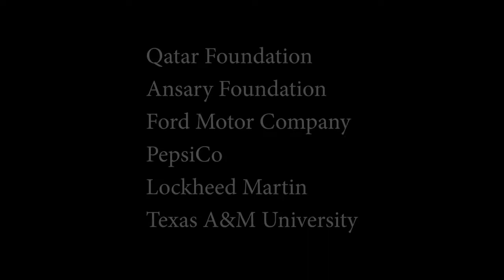Deep From The Heart: The One America Appeal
Highlights from The One America Appeal concert in College Station, Texas on October 21, 2017. Featuring 5 former US Presidents, the hurricane benefit concert benefitted recovery efforts through the George HW Bush Presidential Library Foundation. Special guests included: Lady Gaga, Lyle Lovett, Robert Earl Keen, Alabama, Lee Greenwood, Sam Moore, Cassadee Pope, Stephanie Quayle, the Gatlin Brothers and more.

Live Event and Video Directed and Produced by Ward & Ames Special Events, Inc.